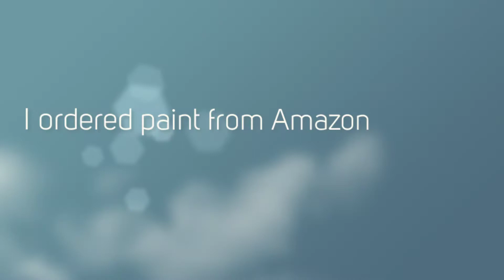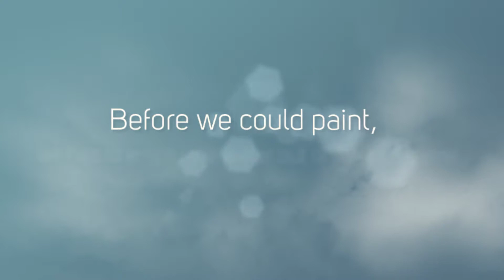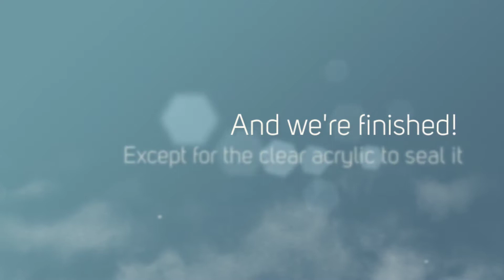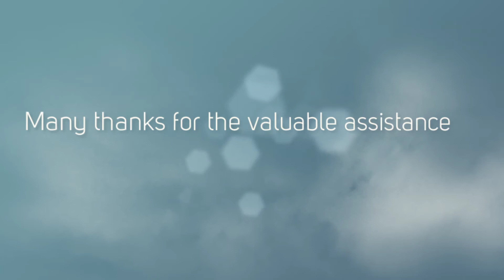Mom's Rain Barrel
A fun, arty vacation in West Virginia to paint with Mom. Here are the steps we took to creating a beautiful, one-of-a-kind rain barrel.